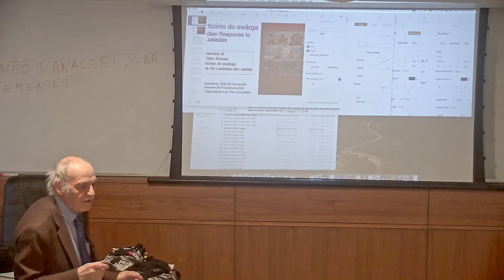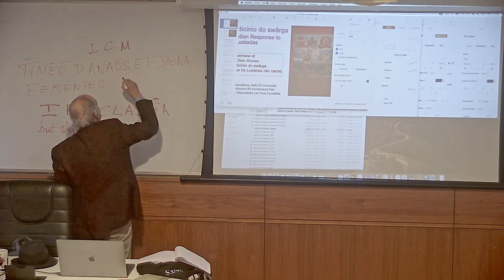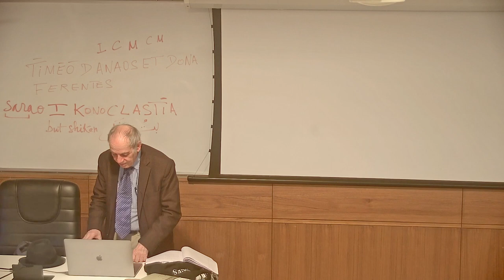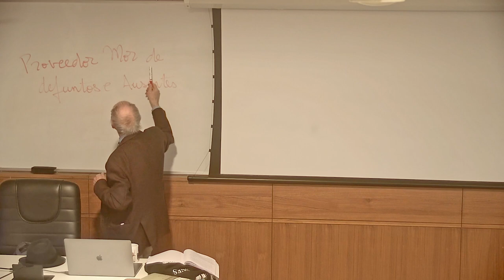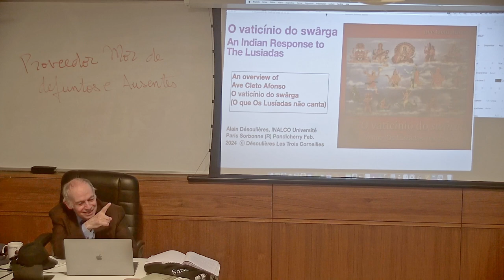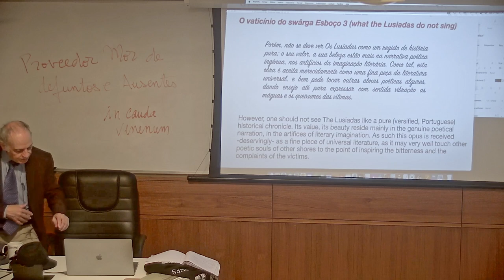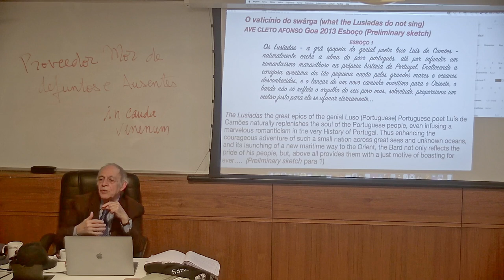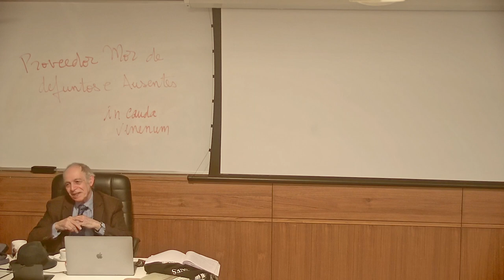Lectures by eminent scholar Prof. Alain Desoulieres at Nalanda University - Day 3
Topic:
1. The case of Virgil’s Aeneid epics in Latin: Roman Tradition and Translation
2. The Adaptation of Dido and Aeneas from Homer to Virgil
3. Virgil’s Aeneid : Mythology and Iconographic Tradition related Dido and Aenas
4. Virgil adapted in Contemporary European Languages: Os Lusiadas by Camões
5. Virgil adapted in Contemporary European Languages : O vaticinio do Swârga by Ave Cleto Afonso